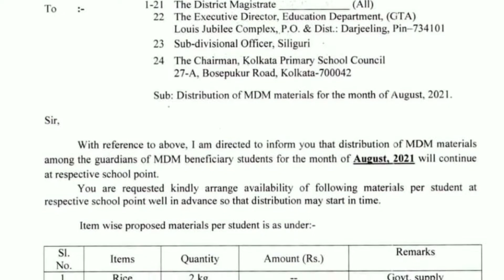Distribution of Mid Day Meal materials for the month of August 2021. আগস্ট মাসে মিড ডে মিলে কি কি..